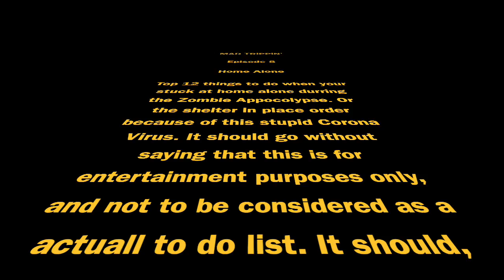MAD TRiPPin' Episode 8. HOME ALONE.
MAD TRiPPin's top 12 things to do while your stuck at home during the Corona Virus Pandemic.